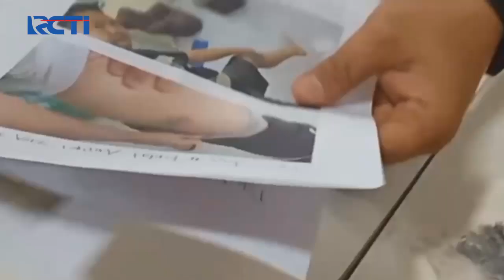Anut Ilmu Hitam, Seorang Anak Bunuh Ibu di Masjid di Musi Banyuasin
Saksikan info berita terkini di:
Seputar iNews Pagi: Setiap Hari Pukul 04.30 WIB
Seputar iNews Siang: Setiap Hari Pukul 11.30 WIB
Seputar iNews Malam: Senin – Jumat 01.00 WIB
Seputar iNews: Senin – Jumat 09.00 | 11.00 | 13.00 | 14.00 | 18.00 | 23.00